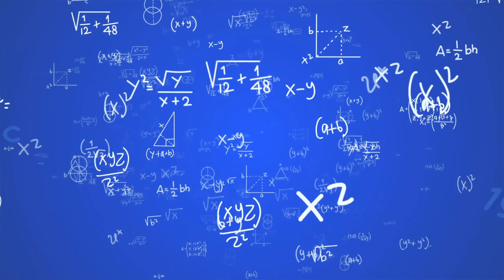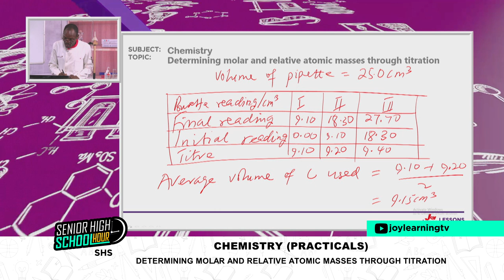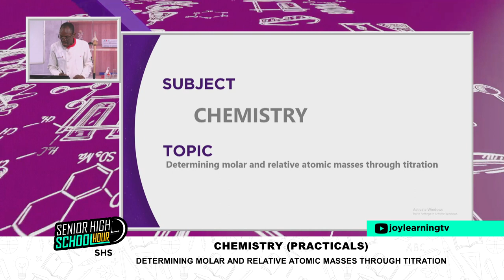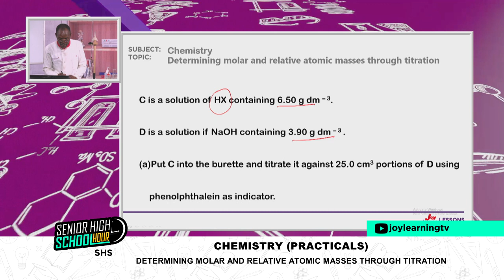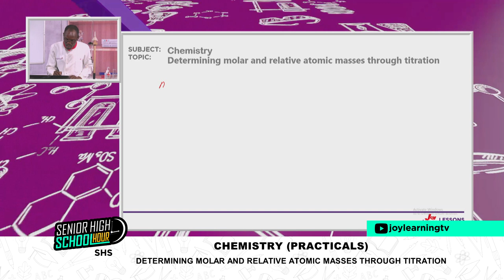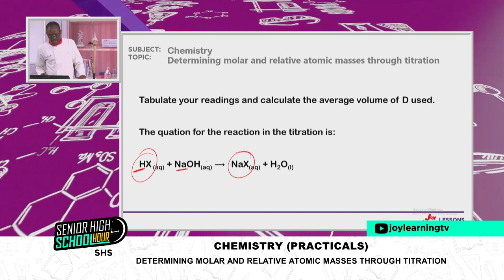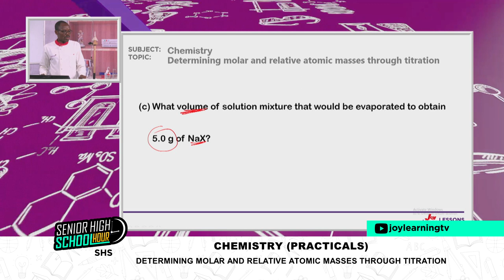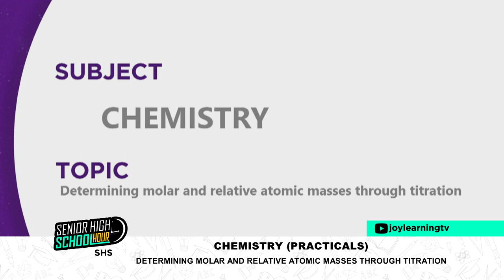SHS 1 - CHEMISTRY - DETERMINING MOLAR AND RELATIVE ATOMIC MASSES THROUGH TITRATION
Join sir Wisdom on SHS Hour